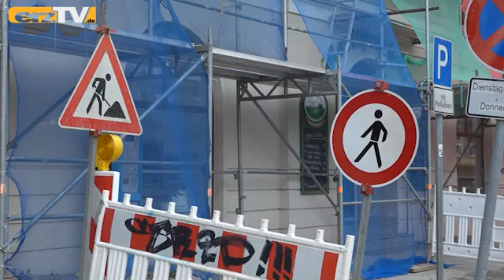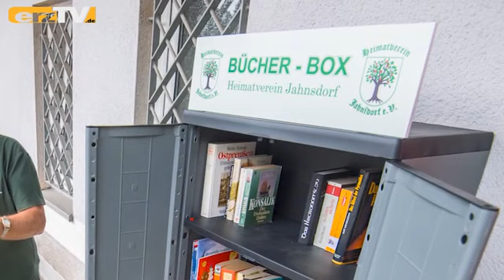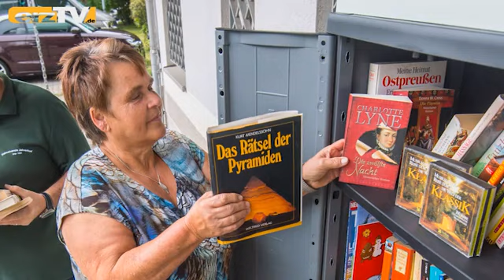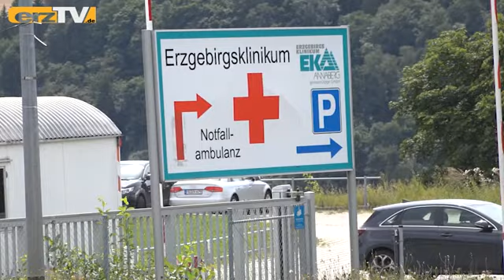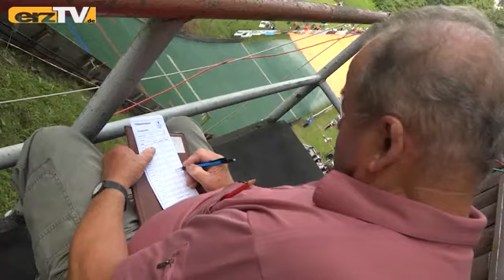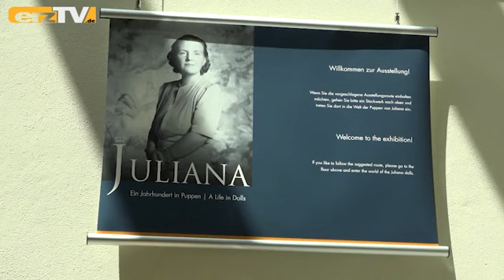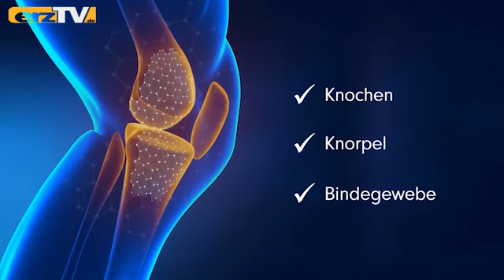erzTV KOMPAKT zeigt Schanzensprung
BEIERFELD: Das tägliche Nachrichtenmagazin geht am Mittwoch in die Luft: Reporter Michael Burkhardt hat das Damen-Skispringen "FIS Ladies Alpen Cup" beobachtet und tolle Bilder mitgebracht. Der Fahrplan durch die Sendung hat u.a. diese Einträge: Masken gegen Aerosole: Graffiti vor der Dürer-Schule in Aue; Sorgen ums Abwasser: Keine Fördermittel für Kanalbau in Annaberg; Bretter zum Abheben: Ladies fliegen von Pöhlbachschanze.